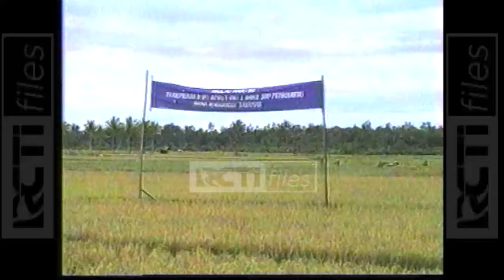TRANSMIGRAN IRIAN JAYA PANEN RAYA - NUANSA PAGI 3 MARET 1995